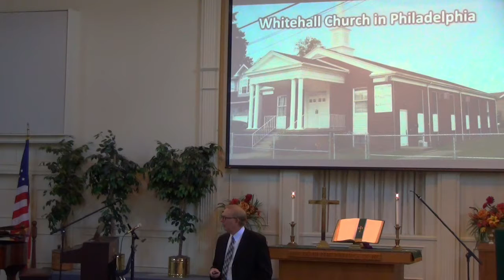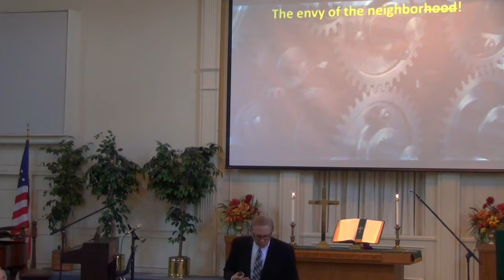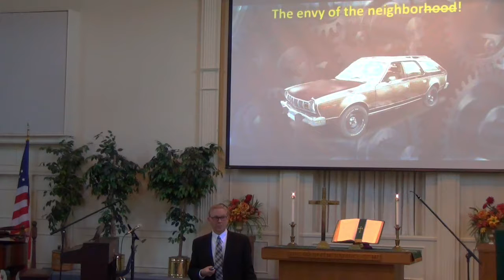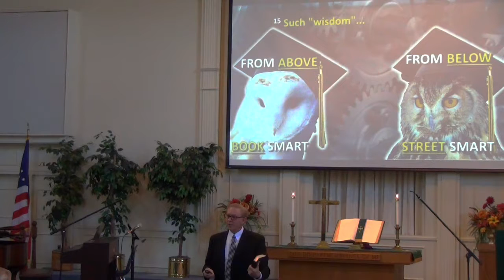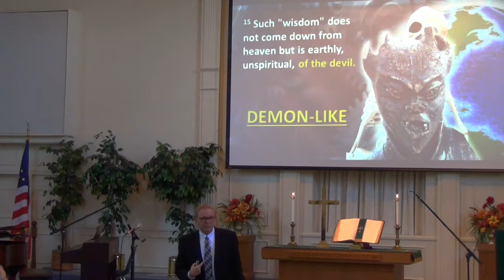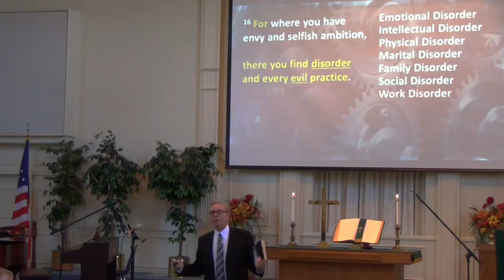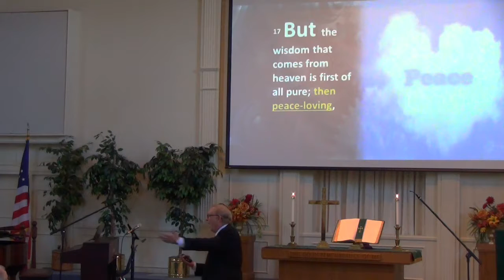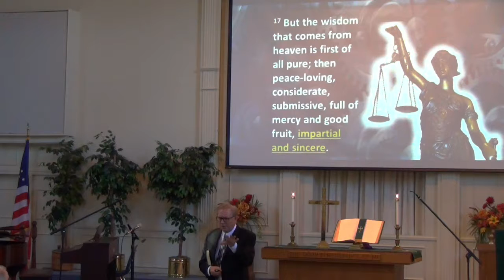'A Faith That Works When Confused by the World', Pastor Henderson on 10 23 16